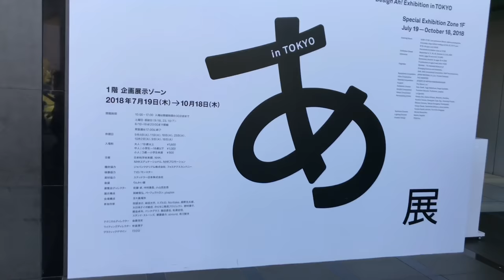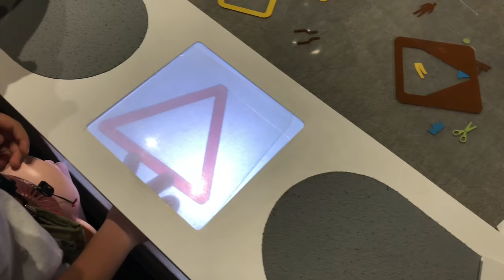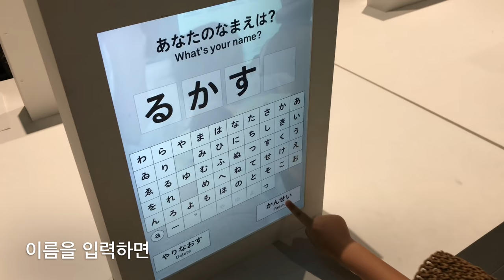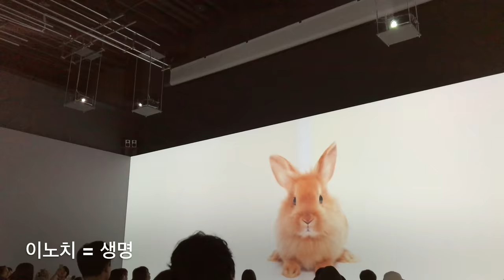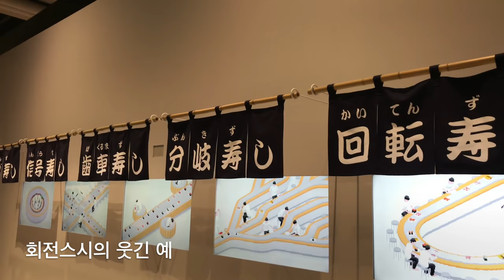도쿄 주부 일상 VLOG :: デザインあ展. 더위에 지친 날의 집밥. 공원 바베큐. BBQ. Japan Museum.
도쿄는 아직 30도가 넘는 늦여름이에요~
더위에 조금 게을러진 불량주부의 집밥😗
한국인의 소울푸드 김치찌개도 해먹고,
레토르트 삼계탕으로 몸보신도 해봤어요🥘

루카스는 요즘 아빠랑 같이
마인 크래프트라는 게임에 푹 빠져서
저녁마다 하고 있어요🎮
게임을 하는 동안
루카스가 제일 많이 하는 말은
‘아빠 어디야’랍니다 🤣

루카스가 즐겨보는 TV프로그램으로
전시회도 한다고 해서 거기도 다녀왔습니다.

まだまだ暑い中の東京で
🥘韓国人のソウルフードキムチチゲを作ったり、
コストコで買ったレトルト参鶏湯を食べたり、
ちょっと怠ける主婦のお家ごはんでした😗

最近、ルカスはパパと一緒に
マインクラフターって言うゲームに
夢中になっています🎮
ゲーム中に一番多く言う言葉は
＂パパどこ？"です🤣

そして、近くにNHKの人気番組
 「デザインあ」の展示を見に行って来ました！
📌展示はお台場の日本科学未来館で
10月18日までです。

デザインあ展